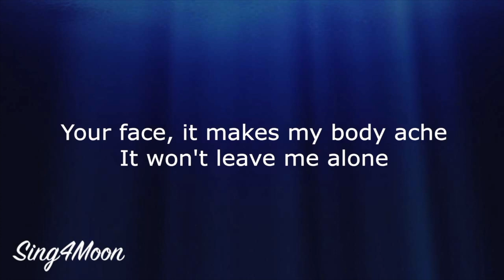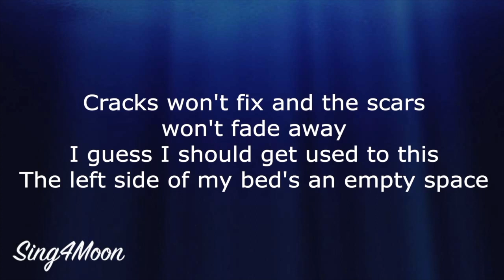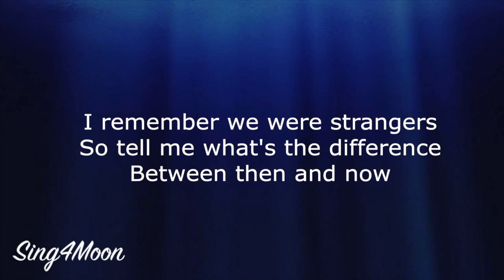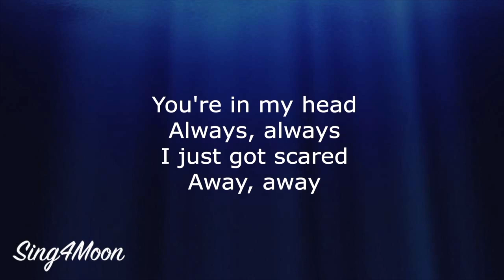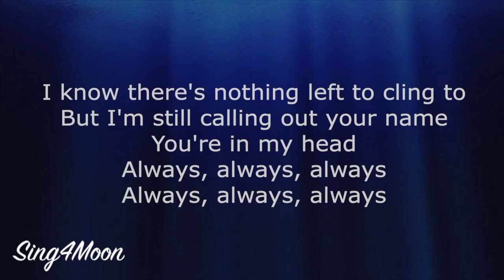Always – Gavin James (Karaoke Instrumental) Higher Key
This is our string piano karaoke instrumental of the song ⭐️ Always ⭐️ by Gavin James. It's higher key / female version.

🎹 The key is A moll, tempo is 123 bpm.

🌕 Feel free to use our karaoke backing tracks for your YouTube cover video. Don't forget to credit Sing4Moon in your video description, use tag sing4moon and add video link of the used instrumental.

🌘 Lyrics:

[Verse 1]
What am I supposed to do without you?
Is it too late to pick the pieces up?
Too soon to let them go?
Do you feel damaged just like I do?
Your face, it makes my body ache

[Pre Chorus]
And this feels like drowning
Trouble sleeping
Restless dreaming

[Chorus]
You're in my head
Always, always
I just got scared
Away, away
I'd rather choke on my bad decisions
Than just carry them to my grave
Always, always, always

[Verse 2]
Cracks won't fix and the scars won't fade away
Guess I should get used to this
The left side of my bed's an empty space
I remember we were strangers
So tell me what's the difference
Between then and now

[Pre Chorus]
And why does this feel like drowning?
Trouble sleeping
Restless dreaming

[Chorus]
Always, always
Away, away
Always, always, always
Always, always

[Chorus]
Always, always
Away, away
I know there's nothing left to cling to
But I'm still calling out your name
Always, always, always

[Outro]
Always, always, always